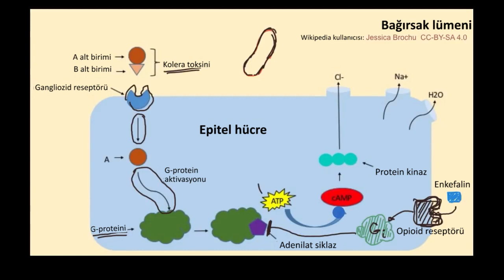Sinyal İletim Yollarının Aktivasyon ve İnhibisyonu (Biyoloji)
50 dilde 120 milyon öğrencinin faydalandığı, dünyanın en büyük ücretsiz öğrenme platformu Khan Academy’de, matematikten sanat tarihine, ekonomiden fen bilimlerine, basit toplamadan diferansiyel denklemlere, ilkokul seviyesinden üniversite seviyesine her yaş için binlerce ders videosu, konu anlatımı, soru çözümü, interaktif alıştırma ve daha fazlasına tamamen ücretsiz ve reklamsız olarak ulaşabilirsiniz.